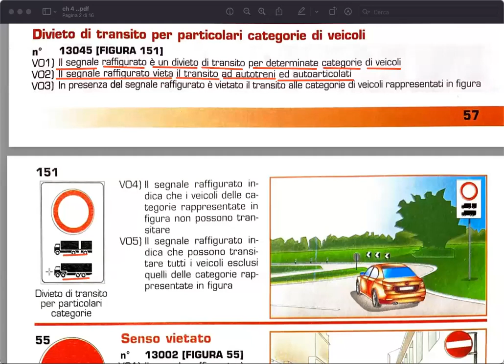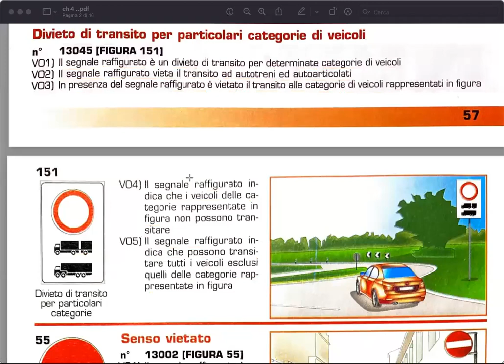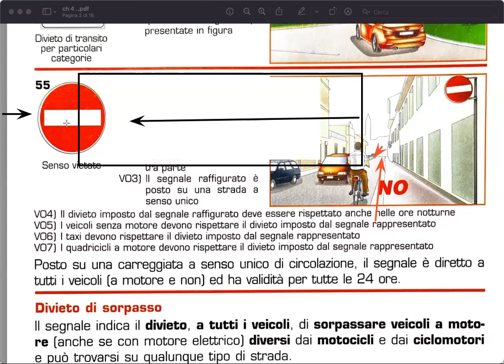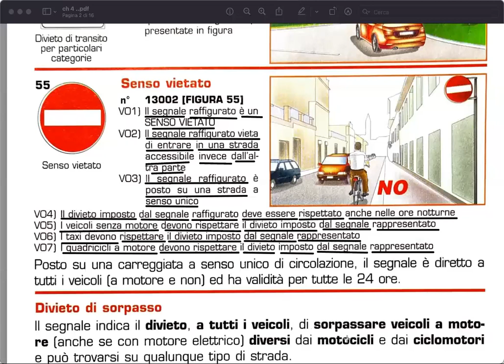FREE CLASS PATENTE B